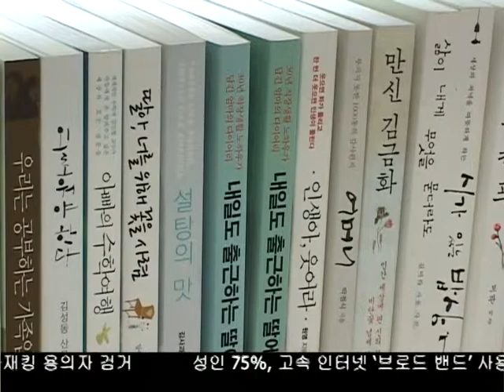변화하는 서점가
여러분은 한 해 동안 책을 몇권이나 읽으시나요. LA한인타운의 서점들은  온라인 판매와  얇아지는 고객층으로 변화의 시대를 겪고있습니다. 김경일 기자의 보돕니다.